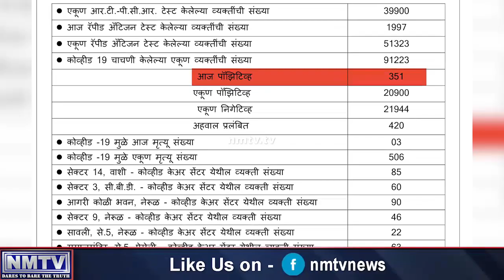August 16: Navi Mumbai COVID-19 tally tops 20,900 as city registers 351 fresh infection cases